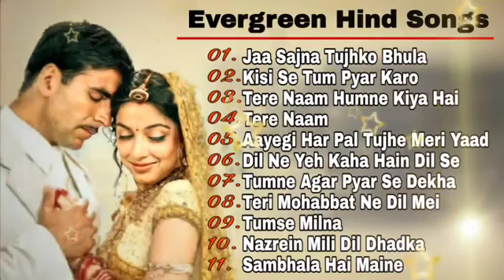सदाबहार पुराने गाने | Old Hindi Romantic Songs | Evergreen Bollywood Songs | Hit Songs | 90s Dhamaka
Feel the music it just make your heart to forget all the pain❣☺❤️➡️Celebrate this LOVE SEASON with your LOVED one's by dedicating this Beautiful Unplugged Love Songs  to someone you LOVE.